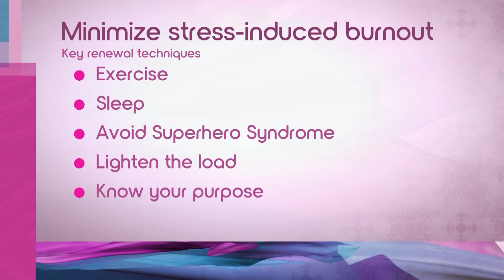Relieve leadership stress and recharge your boss batteries with help from Lisa Moore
Business expert Lisa Moore shares essential self-care tips to keep you energized and focused. Don't miss these game-changing strategies on Live at 9.